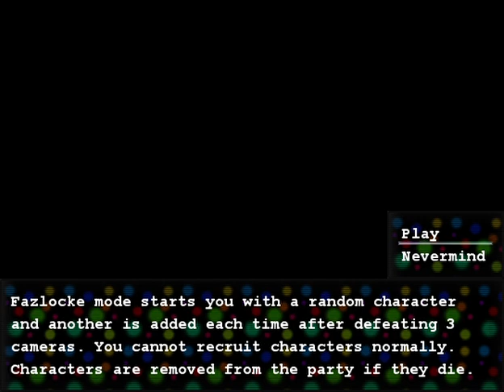Withered Chica joined the party for hot bird ass Freddy FNAFB Generations